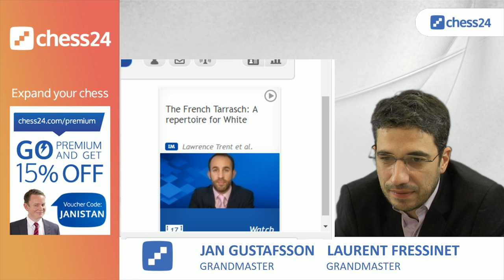Banter Blitz with Jan Gustafsson and Laurent Fressinet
GM Jan Gustafsson and GM Laurent Fressinet play blitz chess against Premium users while talking about their moves (among other things).

Go Premium to challenge Jan during his show!